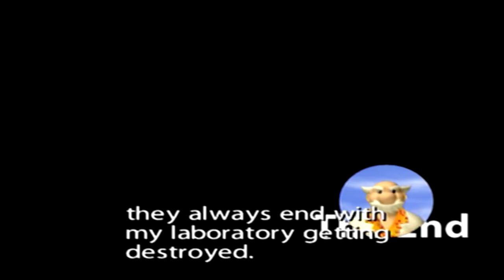Let's Play Ape Escape 2 Part 15 {Final Boss and Credits}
Time to finally put an end to Specter's ambitions! Once you've captured all 300 of the Apes in this game,you'll unlock the final battle. Just like in Ape Escape 1 with Spike,you'll face Specter in battle man to ape. He'll start the fight floating around on his flying throne. He can send out exploding fireballs that burst into more fireballs around the arena,and launch rings that try to close in on you that you have to jump to avoid. If he hovers towards the vehicle in the background,hit the button nearby to launch it and it'll send him flying to the ground. Use this chance to whack him with the Magic Punch! Wait too long and he'll likely use a psychic attack of some kind. You can also knock Specter off his throne with a well timed Explosive Pellet from the Slingback Shooter,or wait until he's about to attack and hit him with the Magic Punch in midair. Deal enough damage to him and soon his chair will explode and he'll be forced to fight you on the ground.  His psychic attacks include using telekinesis to launch objects at you,a psychic eruption,making clones of himself,and trying to dash into you. Just try to land a few more hits and you'll be able to capture Specter at last! You also get to see Spike return after capturing him. Watch after the credits roll and you'll get a code to play through the game as Spike! Bonus stuff coming up next video.